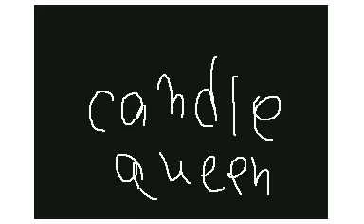Piggy candle queen meme (blood warning?)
kitty! one of my favorite characters, too bad her rework sucks